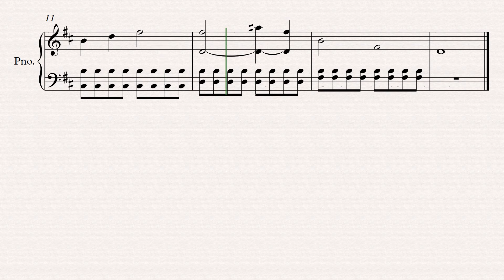Intro to something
Just a little something I've been working on :) I don't plan to extend this anytime soon so I thought I'd just upload what I have so far.